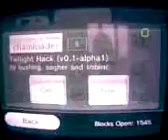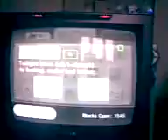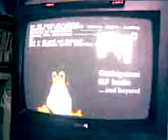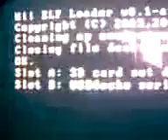Wii Zelda Save exploit Proof of consecpt!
This is made by copying a save file with codes which makes the game crash and exucute some lines of code.

You can find the save file from: wiibrew.org